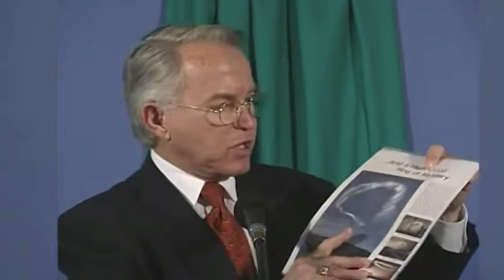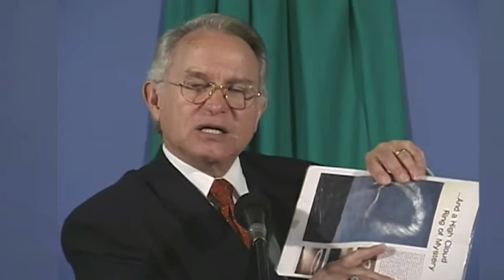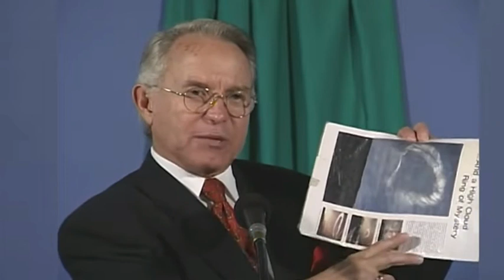UBWIRU BW'UMWANA W'INTAMA AFITE AMAHEMBE ARINDWI N'AMASO ARINDWI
Mbonana Iyicaye kuri ya ntebe igitabo mu kuboko kw'iburyo cyanditswe imbere n'inyuma, kandi gifatanishijwe ibimenyetso birindwi by'ubushishi.

Mbona marayika ukomeye abaririza n'ijwi rirenga ati"Ni nde ukwiriye kubumbura kiriya gitabo no kumena ibimenyetso bigifatanije?"

Ntihagira uwo mu ijuru cyangwa uwo mu isi cyangwa uw'ikuzimu, ubasha kubumbura icyo gitabo cyangwa kukireba.

Nuko ndizwa cyane n'uko hatabonetse ukwiriye kubumbura icyo gitabo, habe no kukireba.

Umwe muri ba bakuru arambwira ati"Wirira dore Intare yo mu muryango wa Yuda n'Igishyitsi cya Dawidi aranesheje, ngo abumbure igitabo amene ibimenyetso birindwi bigifatanije."

Nuko mbona hagati ya ya ntebe na bya bizima bine no hagati ya ba bakuru, Umwana w'Intama uhagaze usa n'uwatambwe, afite amahembe arindwi n'amaso arindwi ari yo Myuka irindwi y'Imana itumwa kujya mu isi yose.

Araza akura cya gitabo mu kuboko kw'iburyo kw'Iyicaye kuri ya ntebe.

Ibyahishuwe , igice cya 5, umurongo 1 ukageza 7

Dr William Soto Santiago
Kuwa Kabiri,16 Nzeri 1997
Estelí,Nicaragua